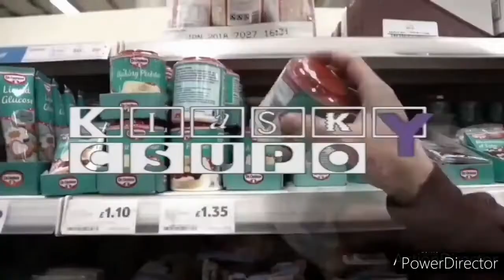(Full Title In Description)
DU-TE-N It's The Looks Like Our Dishonesty Has Consequences, After Can we cut? Cut the We Need Some Baking Time For A Pentium II Ey! In Another Thing, Scout, You're Exercise? I Thought You Said Extra Fries! MEA! Csupo